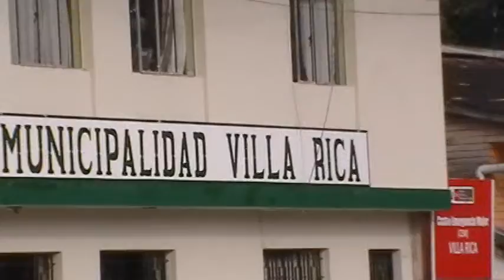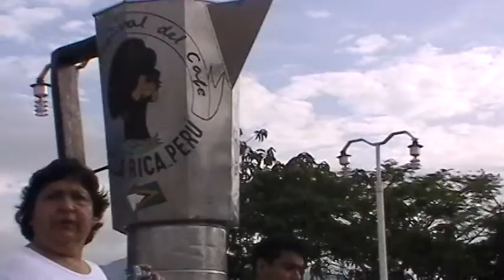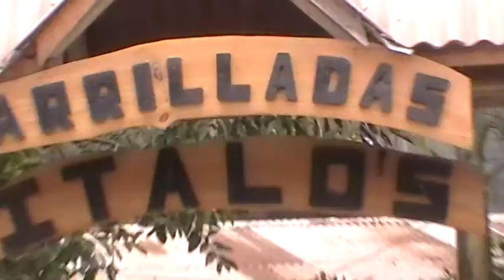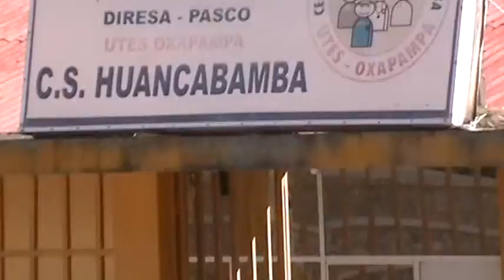Villa Rica - Oxapampa - pozuzo - gallito de las rocas - peru